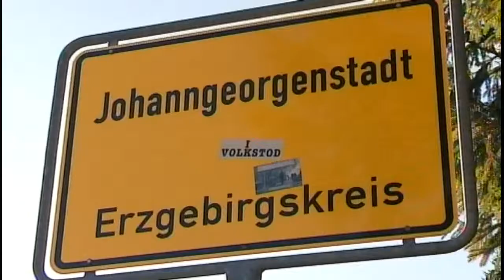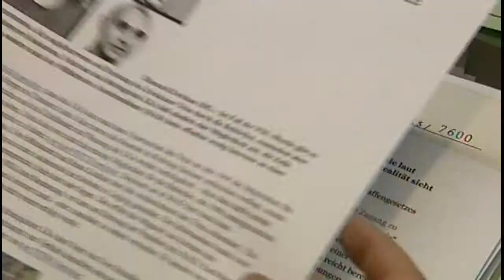Die tagesschau lügt [8]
Showtime für die Generalbundesanwaltschaft: Von 2000 bis 2006 hatte der "Nationalsozialistische Untergrund" (NSU) zehn Morde in Deutschland verübt, und 2011 gibt es dann erste Verhaftungen - immer nur einzeln, damit einige Tage darüber berichtet wird, und die GEZ-Mafia zeigt willig die Folgen eines angeblich harten Durchgreifens der Ermittlungsbehörden. Die BBC hätte wahrscheinlich die Strafverteidiger mit kurzen Statements ihren Zuschauern zur Meinungsbildung überlassen, aber die tagesschau beschränkt sich wie üblich gern auf Staatspropaganda, als wollten die Behörden im Kampf gegen Rechts tatsächlich versäumtes nachholen.

Auffällig jedoch die letzte wirklich interessante und von dieser Inszenierung verdrängte Meldung, der Terrorist Uwe Mundlos sei mit einem echten falschen Paß von der Bundesdruckerei ausgestattet gewesen:

Sogar SPIEGEL ONLINE hatte sich getraut, die Verquickung von Verfassungsschutz und braunem Terror zu thematisieren:

Tatsächlich wäre der NSU nicht der erste von sogenannten Verfassungsschützern inszenierte Terrorismus. Der V-Mann Peter Urbach hatte bereits Andreas Baader bewaffnet entsprechend einer Ideologie, die ein Innensenator in Berlin seinerzeit formuliert hatte, er wollte die allseits befürchtete Gewalt zur Explosion zu bringen, um sie anschließend niederkartätschen zu können:

Die legale falsche Identität war also die von der tagesschau gewählte Abzweigung, nicht mehr die tatsächlichen Hintergründe der NSU-Morde aufzuklären, sondern sich an der folgenlosen Abwicklung dieses Themas zu beteiligen bis es die nächste Eskalation zu medialer Aufmerksamkeit schafft...